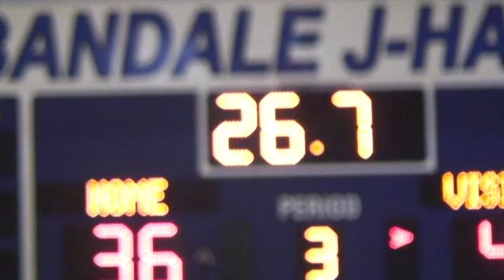Jeff Horner and Peter Jok DM Valley Interviews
Former Hawkeye and Iowa's Mr. Basketball Jeff Horner talks with his class of '13 phenom - Peter Jok